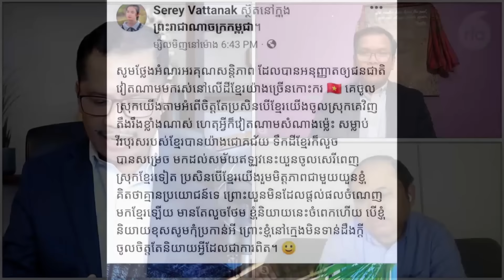តើមូលហេតុអ្វីបានគណបក្សប្រជាជនកម្ពុជាក្ដោបក្ដាប់ប្រទេសកម្ពុជាផ្ដាច់មុខបាន?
វេទិកាអ្នកស្តាប់វិទ្យុអាស៊ីសេរីជជែកជុំវិញថាតើមូលហេតុអ្វីបានគណបក្សប្រជាជនកម្ពុជាក្ដោបក្ដាប់ប្រទេសកម្ពុជាផ្ដាច់មុខបាន?

៚ ពេល​ព្រឹក ០៥:៣០ ដល់ម៉ោង ០៦:៣០

៚ ពេលយប់ ០៧:៣០ ដល់ម៉ោង ០៨:៣០